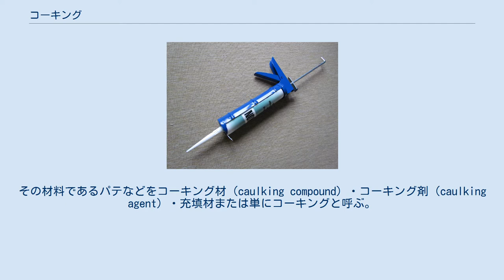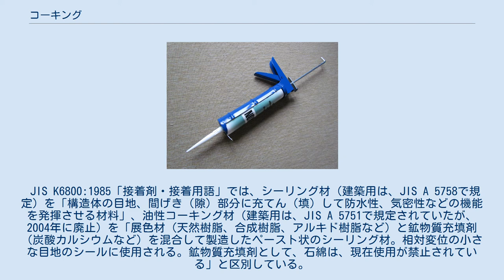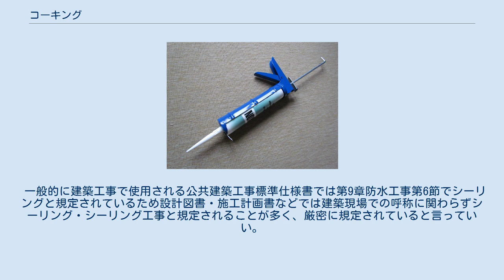コーキング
シール_(工学)
コーキング施工の例 コーキング容器をセットしたコーキングガン コーキング（英: caulking）は、建築物において、気密性や防水性向上を目的として、隙間を目地材などで充填すること。
その材料であるパテなどをコーキング材（caulking compound）・コーキング剤（caulking agent）・充填材または単にコーキングと呼ぶ。
同じ意味の言葉にシーリング(sealing)がある。
 コーキング材にはシリコーン系（オルガノポリシロキサン）、変成シリコーン系（シリル基を末端に持つポリエーテル）、ポリウレタン系などがあり、それぞれ異なる用途で使用されている。
 事前にすべての成分を混合してある「1成分型（1液性）」と、2液以上を混錬して使用する「多成分型（2液性など）」に分類される。
 ガラスはめ込み（グレイジング）に使われているシーリング材は「タイプG」として、その他のものである「タイプF」と別に分けられている。
また、目地幅の変形度によってクラスわけされており、さらに、変形度が大きいものに関しては、引っ張り応力に対する耐性の差（「モジュラス（modulus）」）により、サブクラスに分けられている。
「高モジュラス」のほうが引っ張り応力に強い。
変形度が小さいものに関しては、塑性変形するかしないかで、サブクラスわけされる。
 シーリング材は、原料ポリマー、硬化のための添加剤（乾燥硬化と非硬化タイプは除く）、粘性や硬化物の物性を調整するための添加剤で構成されている。
 原料ポリマーは同じ原料であっても分子量や分岐の有無などが異なっている。
 硬化のための添加剤は、原料ポリマーの種類や硬化機構により異なる。
2成分系シーリング材の場合は、原料ポリマーと反応する物質（架橋剤）と触媒の両方または、どちらか一方が使用される。
1成分系シーリング材の場合は、錫などの有機金属化合物、アミン化合物、および金属酸化物などが使用される。
 添加剤には可塑剤、充填剤、着色剤、防かび剤、老化防止剤、だれ防止剤、接着付与剤、脱水剤などがある。
 可塑剤は、使用時の作業性改善、硬化物への柔軟性付与を目的に使用される。
多くの場合、フタル酸エステルが用いられる。
 充填剤は、粘度調整、物性改良、増量を目的に使用され、炭酸カルシウム、シリカ、タルク、クレー、マイカなどが使用される。
 着色剤は、硬化物の色をつけるために使用され、二酸化チタン、酸化鉄、カーボンブラックが代表的である。
なお、シリコーンポリマーに微粉シリカを添加することで透明性のあるシーリング材を作ることができる。
 JIS K6800:1985「接着剤・接着用語」では、シーリング材（建築用は、JIS A 5758で規定）を「構造体の目地、間げき（隙）部分に充てん（填）して防水性、気密性などの機能を発揮させる材料」、油性コーキング材（建築用は、JIS A 5751で規定されていたが、2004年に廃止）を「展色材（天然樹脂、合成樹脂、アルキド樹脂など）と鉱物質充填剤（炭酸カルシウムなど）を混合して製造したペースト状のシーリング材。相対変位の小さな目地のシールに使用される。鉱物質充填剤として、石綿は、現在使用が禁止されている」と区別している。
 通称では、あらかじめ形が決まっているものをパッキンやガスケットと呼び、チューブ容器に入った専用の押出し機であるコーキングガン（caulking gun）で施工する樹脂性の物をコーキング材（コーキング）、シーリング材という事が多い。
コーキングとシーリングは建築現場では同義語として使われる事が多く、建築現場では、職人の年代や所属している会社などによってコーキングかシーリングかは厳密には決まっていない。
 一般的に建築工事で使用される公共建築工事標準仕様書では第9章防水工事第6節でシーリングと規定されているため設計図書・施工計画書などでは建築現場での呼称に関わらずシーリング・シーリング工事と規定されることが多く、厳密に規定されていると言っていい。